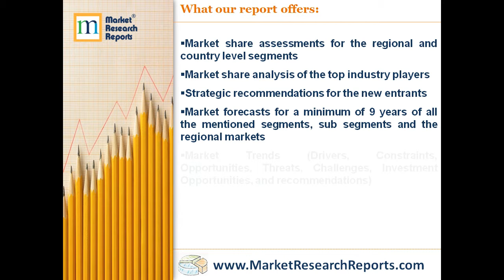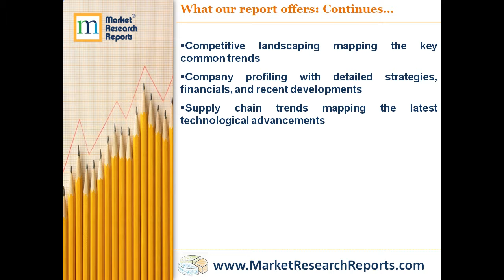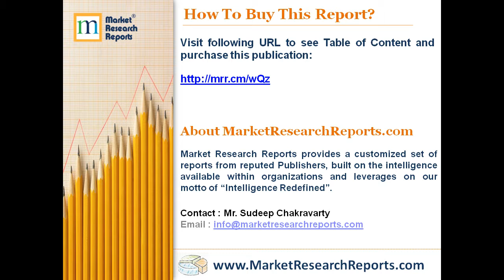Supply Chain Analytics - Global Market Outlook (2017-2026)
MarketResearchReports.com has announced the addition of “Supply Chain Analytics - Global Market Outlook (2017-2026)” research report to their offering.